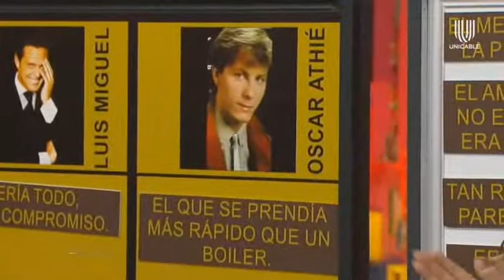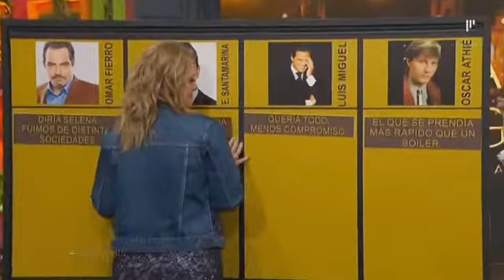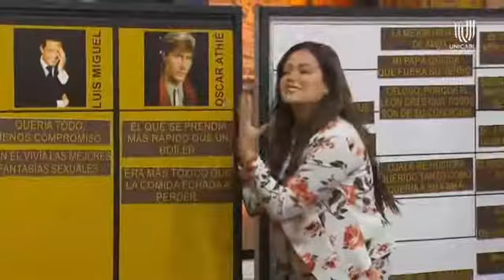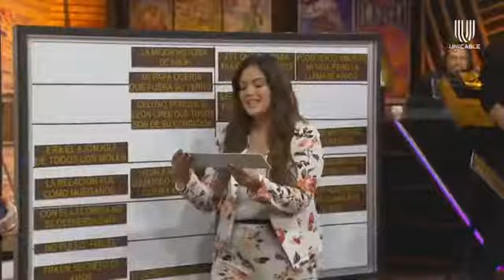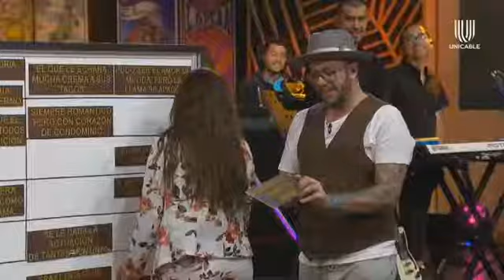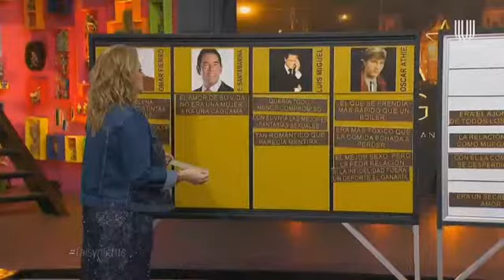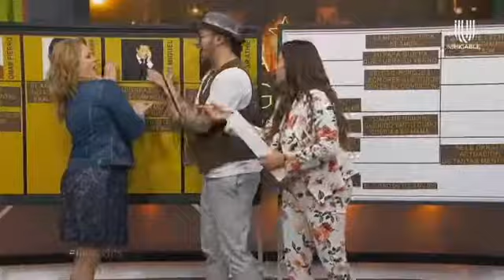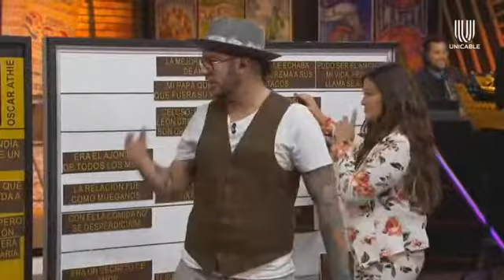Erika Buenfil en F.N. (14/diciembre/2021)